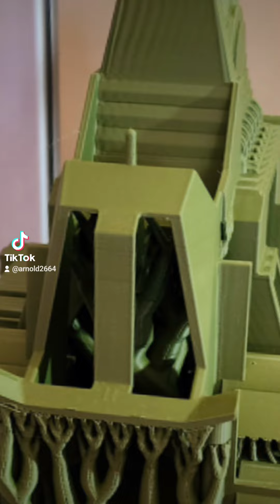3d printed Sgt Slaughters Tripple T!! More than 100 hours in the print alone.